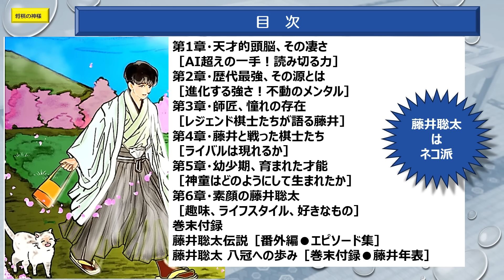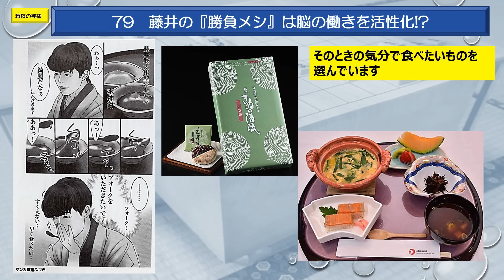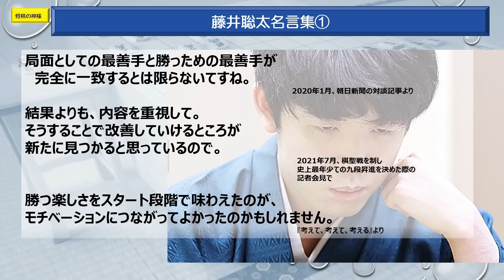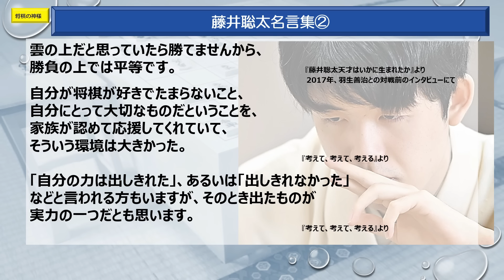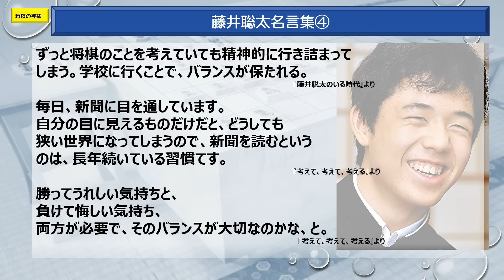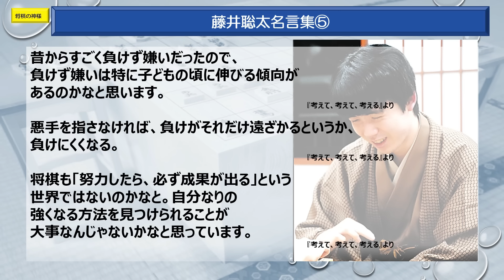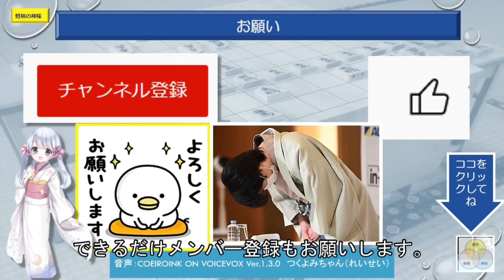閑話263 藤井聡太ファイナルアンサー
藤井聡太七冠の強さの秘密解説する本がインテルフィン社から出版されました。天才頭脳棋士99の秘密です。このほんの抜粋概要を作成しました。

藤井聡太天才頭脳棋士9９の秘密 ABEMA  YouTube 日本将棋連盟 Twitter Yahoo Google